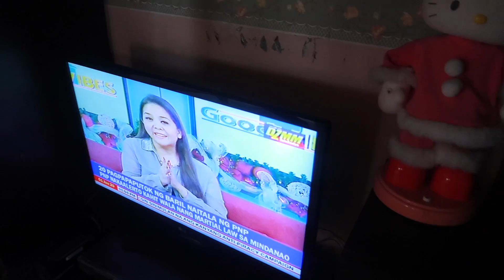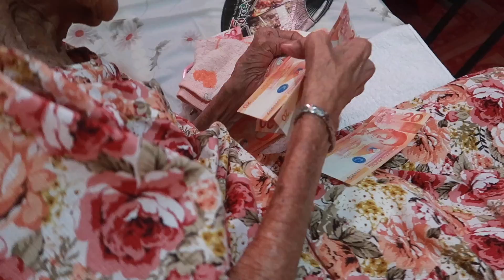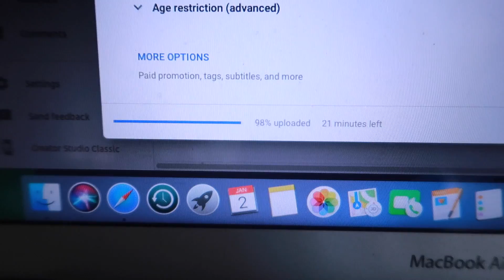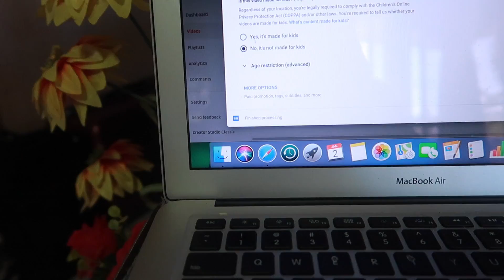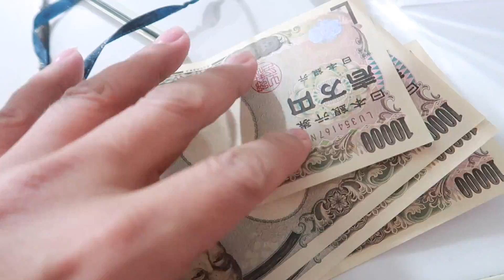NAMIGAY ng BENTE ang INAY!🇵🇭Pila Tayooooo!! Pinas Ep#7.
Pila ang Buong Angkan, Bata at Matanda, Para sa Papasko o PaBagong Taon ng 96-Year Old Kong Inay. PLUS Kainin Natin ang mga LEFT OVER ng Media Noche.